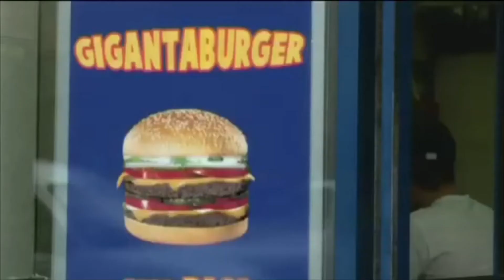Magners Pear Cider 'Salesman / Blind Date' 2009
Directed by: Michael Downing

Art Director: Clement Price-Thomas

Production Company: Epoch London